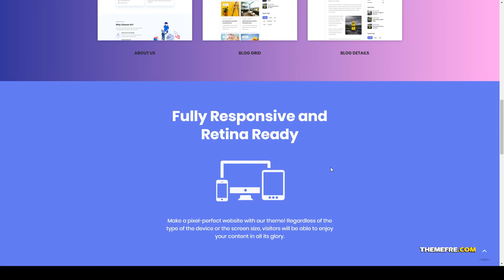Detox - Data Science and Analytics WordPress Theme business machine learning Website Builder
Columns 2

 Layout Responsive

 Tags artificial intelligence, big data, business, creative, data science, data visualization, internet of things, landing page, machine learning, modern, multipurpose, predictive analytics, startup